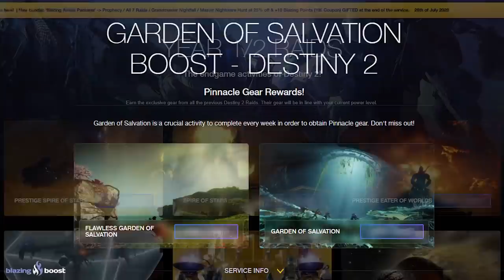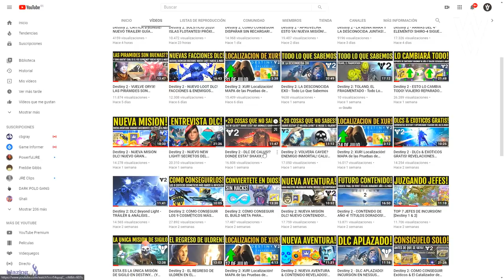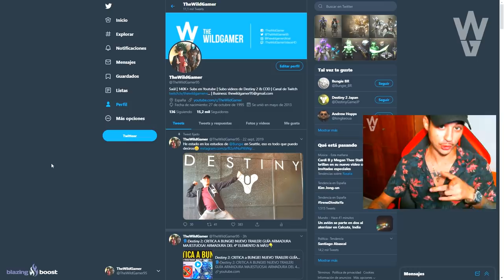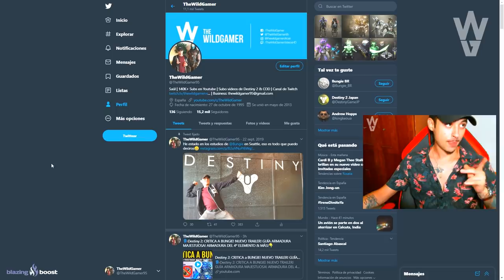Destiny 2: XUR! Localización! MAPA de las Pruebas de Osiris! EXÓTICOS Y NUEVOS ESTADOS ! 7 DE AGOSTO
📰Fuentes de información mencionadas en el video:
(Ninguna)

- Priblee Loyola
- Ghost Lucky
- Oscar Romero
- Richy

👀Destiny 2 - LA REINA MARA Y LA DESCONOCIDA JUNTAS! SOMOS LA FORMA FINAL!? Y MÁS COSAS QUE NO SABES!

👀Destiny 2 - VUELVE ORYX! LAS PIRÁMIDES SON BUENAS? Y XIVU ARATH? LA MADRE DEL VIAJERO! VEX SUPREMO?